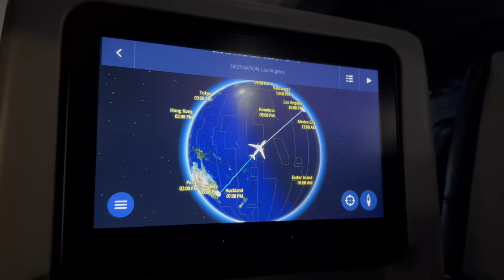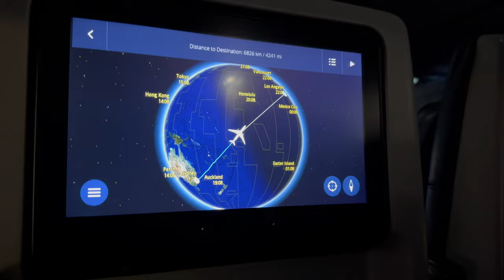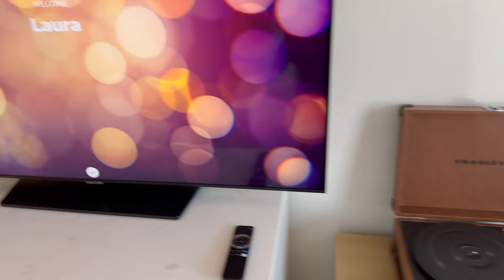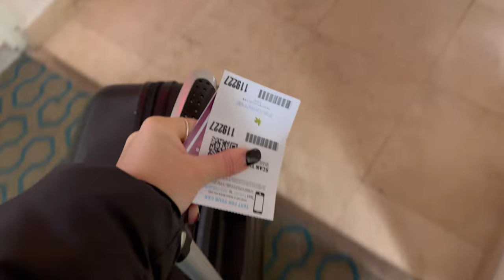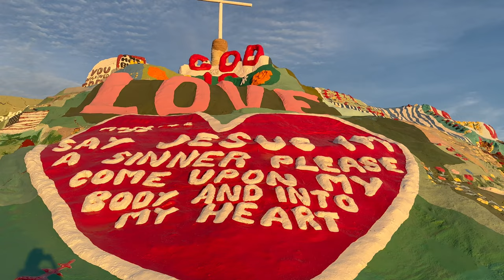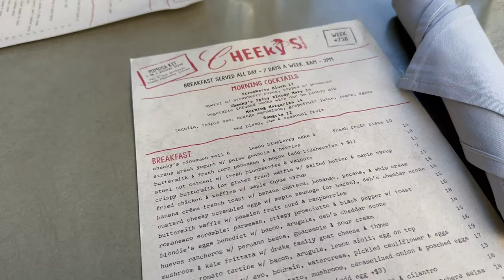california vlog 🇺🇸 los angeles, palm springs, joshua tree + salvation mountain 🥾 🌴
i'm finally uploading my vlog from my trip to california back in january! we went for iheart radio alter ego festival and visited los angeles, anaheim, palm springs, joshua tree national park and salvation mountain! i hope you enjoy, sorry it's a bit chaotic 💜